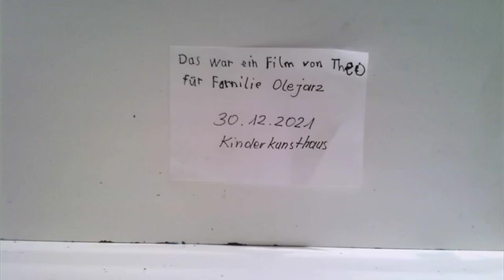211230 Die Alieninversion Theo